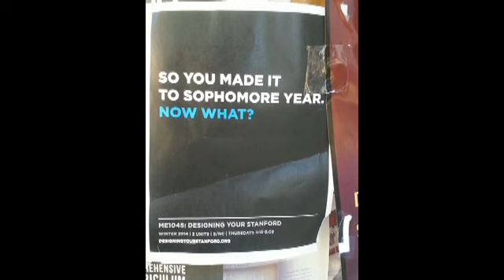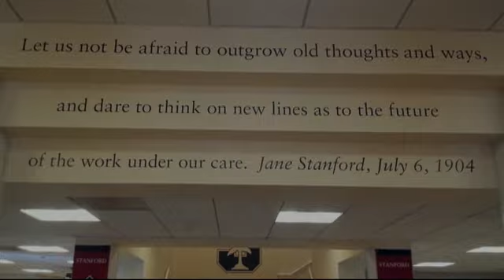MANUAL ARTS 2013 COLLEGE TOUR HD